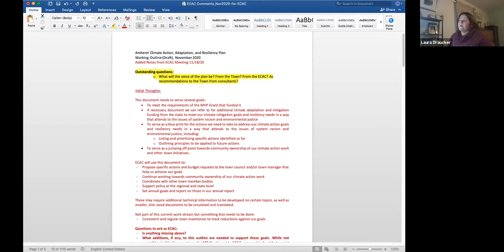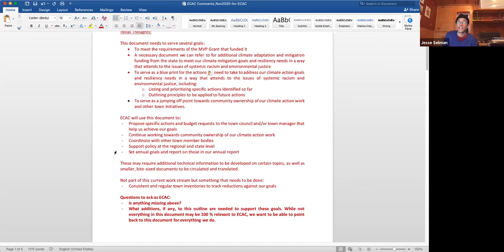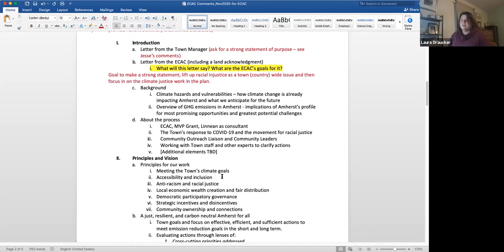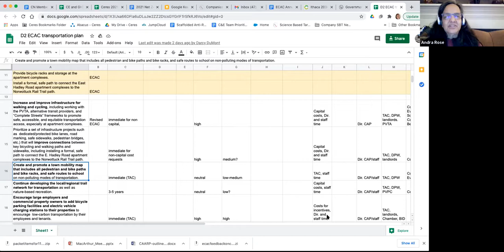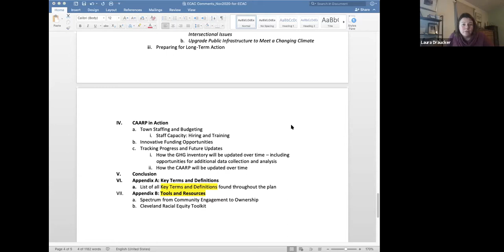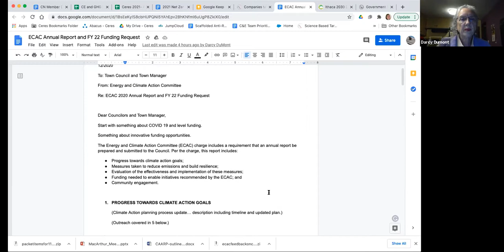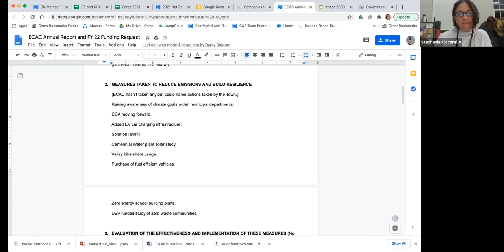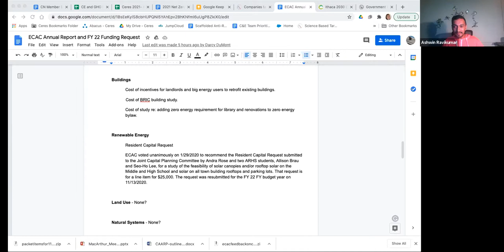Energy and Climtate Action Committee Meeting